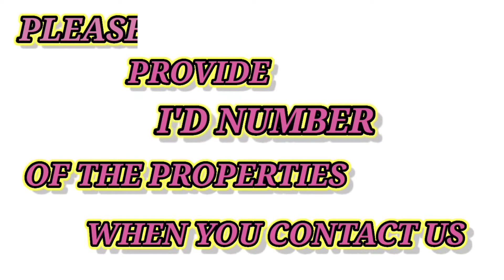3 BHK FLAT FOR SALE IN GUNTUR "" 1450 SQFT"".... [14th video....] GUNTUR INNER RING ROAD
Independent house apartments flats plots duplex houses Villas commercial buildings commercial plots.

INDEPENDENT HOUSES, APARTMENTS,
APARTMENT FLATS,
FLATS,
PLOTS,
COMMERCIAL PLOTS,
COMMERCIAL BUILDINGS, VENTURES,
RED SANDAL VENTURES,
NORMAL SANDAL VENTURES,
ECT.

MESTATE'S DEALING IN 2bhk 3bhk 4bhk apartments newhouse oldhouse independenthouse Ventures investingventure, below25lakhs below35lakhs below50lakhs below1crore.

TIMING TO CALL : 9 AM TO 9PM.